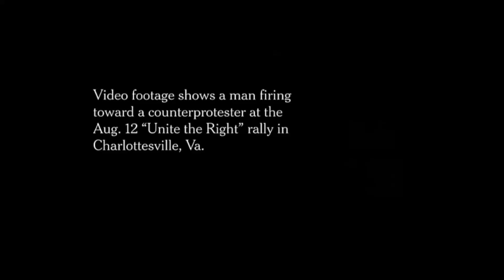White Man SHOOTS Black Man With FlameThrower In Charlottesville Virginia [VIDEO] (NEVER SEEN NEW)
As White Nationalist in Charlottesville Fired, Police ‘Never Moved’. As demonstrators clashed near a downtown park here two weeks ago, a white nationalist protester in a bulletproof vest turned, pointed a pistol toward the crowd and fired a single shot at the ground, in the direction of a black man wielding an improvised torch.
To make his escape, a video recording shows, the armed protester strolled past a line of about a dozen state police troopers who were safely positioned about 10 feet away behind two metal barricades. None of them budged.
“We all heard it and ran — I know damn well they heard it,” said Rosia Parker, a community activist in Charlottesville. “They never moved.”
Police had a suspect in the shooting in custody on Saturday morning, according to an official familiar with the investigation, who requested anonymity to provide information not yet public. But residents are still demanding to know why officers did not act in real time as heavily armed people fought and a car sped toward a crowd, killing a woman. So stark was the police failure to intervene, many participants in the protest and counterprotests believe it was by design.
Now, as white-power organizations declare their intentions to rally in cities around the country, police departments are looking to Charlottesville for hints on how to keep the peace — and what mistakes to avoid. Charlottesville, too, is seeking answers. The city announced on Friday that it had hired a former United States attorney to evaluate the planning and response to three white supremacist events in the city this year. The final rally, a show of power by white supremacist groups, was ostensibly held to protest the removal of a statue of Robert E. Lee, the Confederate general. Officials have insisted that no “stand down” order was issued, and a state police spokeswoman said troopers did not hear the shot. But many people suspect the inaction was deliberate, because just a month earlier, the police were heavily criticized for responding harshly at a Ku Klux Klan rally where anti-Klan protesters were sprayed with tear gas and arrested.
On the day of the “Unite the Right” rally, Aug. 12, only eight arrests were made, even with 125 local officers, hundreds of National Guard troops, the state police and neighboring police agencies present. Those arrested included James A. Fields, the driver who has been charged with murder in the death of Heather D. Heyer.
Investigators are also close to making arrests in the case of DeAndre Harris, 20, a local teacher’s aide and African-American who was beaten with a metal pipe and slabs of wood in a parking garage just a few yards from Police Headquarters, the city manager, Maurice Jones, said.
Mr. Jones said the police had developed two “tactical mobile force contingency plans” that were to be used as “quick responders” to skirmishes and fights that were popping up throughout downtown. The officers were instructed to “respond to fights directly” and to make arrests in teams and squads, he said.
He stressed that the city had tried to prevent the rally, but that a federal judge had ordered the city to grant the permit. But even a member of the City Council asked the city manager and the police chief why there was an “apparent unwillingness of officers to directly intervene during overt assaults.”
The city did not use a number of security measures recommended by the state police, said Brian Moran, Virginia’s secretary of public safety and homeland security, including a ban on weapons and sticks of all kinds. The state also proposed designating parking areas, busing protesters and cutting off traffic for at least 10 blocks. None of that happened, he said. Mr. Jones said city laws had prevented officials from enacting some of the restrictions that the state suggested.